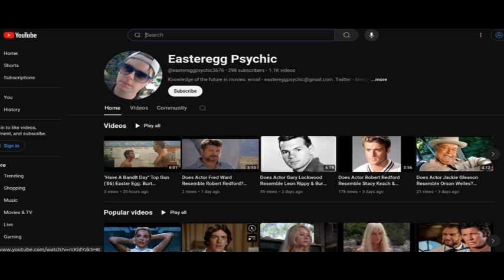Does Actor Geoffrey Rush Resemble James Woods & Director Michael Mann Of Police Story (1976)?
Shine (1996) actor Geoffrey Rush may resemble James Woods & Movie / TV director Michael Mann. The two worked together on police anthology TV series Police Story in 1976 on S4.E7 entitled "Thanksgiving". Mann was credited as a writer on this.

Connections:
- Pirates of the Caribbean actor Johnny Depp may be a link between these figures: Geoffrey Rush played Captain Hector Barbossa in the Pirates series of films (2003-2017), Depp was in Public Enemies: Michael Mann's 2009 drama on bank robber John Dillinger.
- Johnny Depp & James Woods came close to working together on Oliver Stone's Platoon (1986). Depp was Lerner in this, Woods reportedly turned down an opportunity to act in this.
- Michael Mann & Geoffrey Rush were featured in the 2021 documentary: Johnny Depp: King Of Cult.